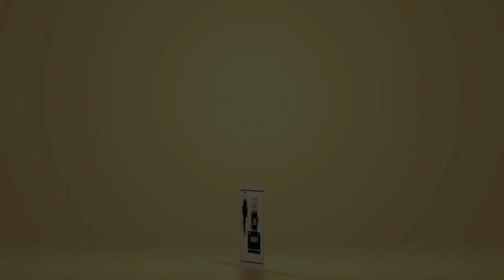Manikongo : Les Origines| Episode 2 | English subtitles HD | Série Africaine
Manikongo La Web Série

*Dans la cour des nobles et des serviteurs*
Katango et Nkela se préparent pour l'arrivée de leur bébé.
Womba rencontre son ami d'enfance Mavemba, devenu noble.
*Dans la cour royale*
 Le grand conseiller Ki Ndinga manigence de nouveaux plans contre la royauté.